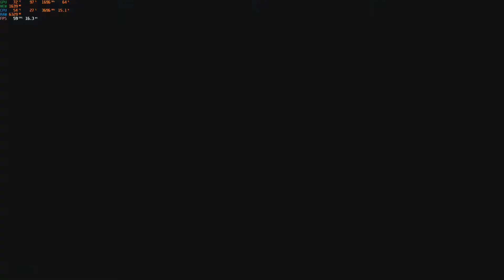Resident Evil 2 - 1440p / GTX 1050 2GB - Core i3 6100 - 16GB Ram DDR4 2133 mhz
LIBRO Tu Primera PC Gamer 👾:

Mis Especificaciones / My Specs 🎛
Ram 16 GB Hyper X DDR4 2133 mhz
Motherboard Gygabite H110M-S2

Sofware 💽
MSI After Burner (Test)
Xbox Game Bar PC (Record)
Resident Evil 2 Remake (Steam)

Configuration ⚙️

SCREEN
Color Space: Rec709

Graphics
Api: DirectX 12
Resolution: 2560x1440
Rendering Mode: Interlaced
Image Quality: 100%
Refresh Rate: 60.00Hz
Image Rate: Variable
V-Sync: On
Antialiasing: FXAA
Texture Quality: High (0.25GB)
Filtering Quality of Textures: High(ANISOx16)
Maya Quality: Medium
Shadows: Min.
Shadows Cache: On
Contact Shadows: On
Reflects: Off
Translumination: On
Volumetric Light Quality: High
Particle Light Quality: High
Ambient Occlusion: SSAO
Softened: Off
Lens Flare: On
Motion Blur: Off
Depth of Field: Off
Lens Distortion: On
Film Granulate: On

If you have any questions or need a specific review, do not hesitate to write us that in GTX 1050 Test we are here to serve you ...